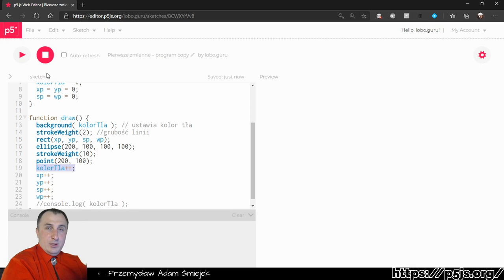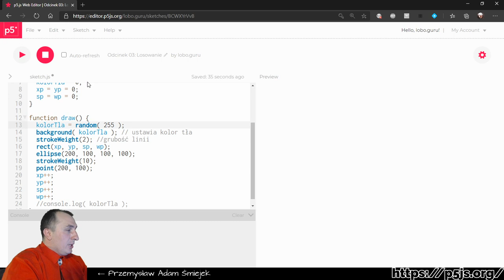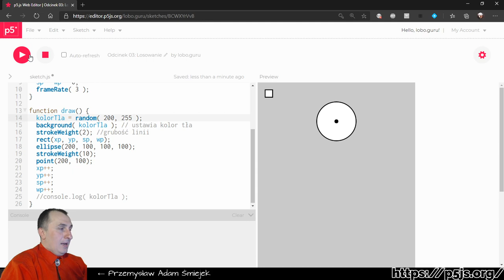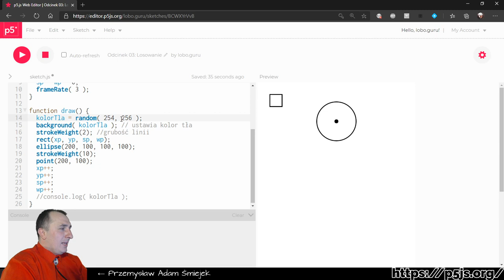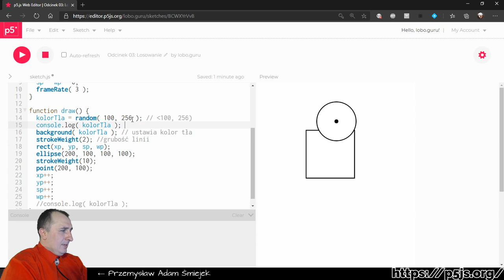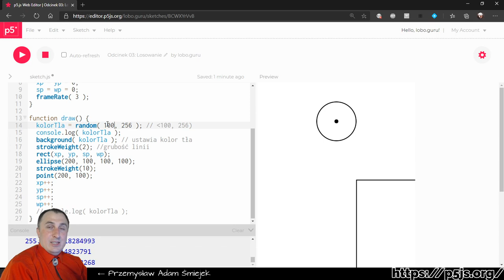Losowanie liczb całkowitych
W tej lekcji wylosujemy kolor tła i poznamy w ten sposób funkcje losującą.